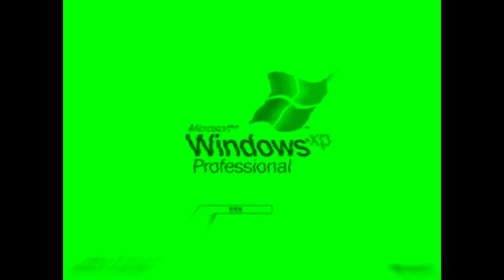Robbie Rotten hiding G-Major jumpscare #2 (my version)